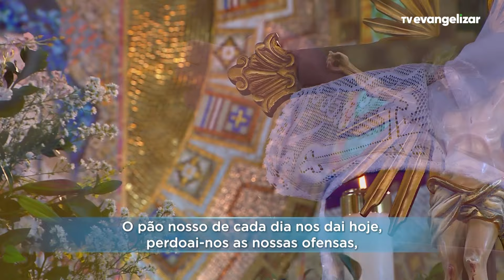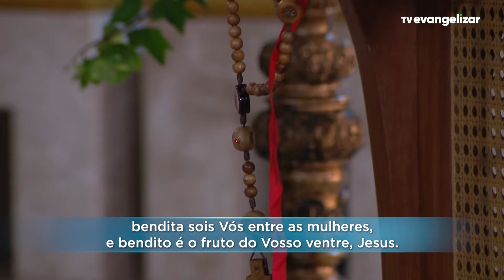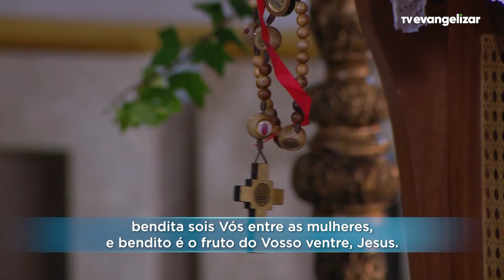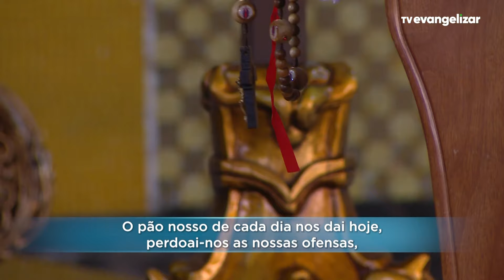Sexta-Feira: Mistérios Dolorosos | Terço Mariano com @PadreManzottiOficial | 12/01/24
TMA23PG026I_NEUTRO_SEX_DOL_ANGELUS